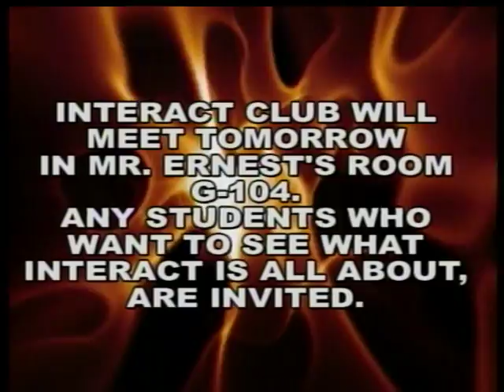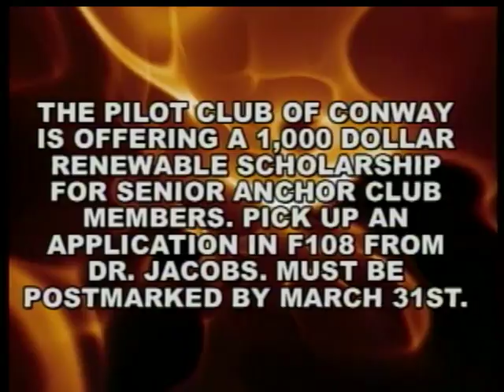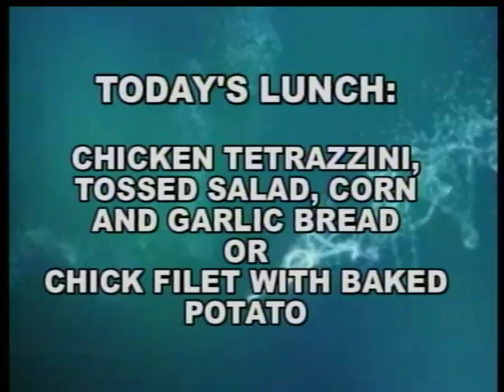The Forest Fire 2-16-11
Inspiration Interview
Basketball Playoff Game Interview
Don't Lose Your Pen PSA